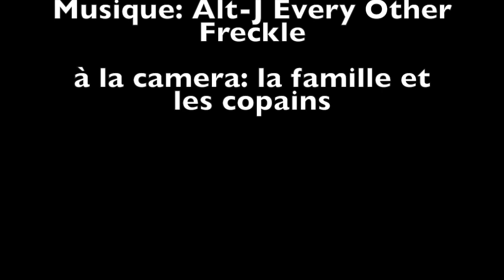Summer 2014 Paul Devarieux épisode 3 # SUP surfing# surf# cliffs diving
Eté 2014 avec un mois  de juillet très calme pour le surf et le paddle surf donc un peu de cliff diving avec les potos puis un mois d'aout top en condition avec des vagues cassement tous les jours ... bref je vous laisses partager, liker, critiquer... ;)
Et sinon bon ride à tous !